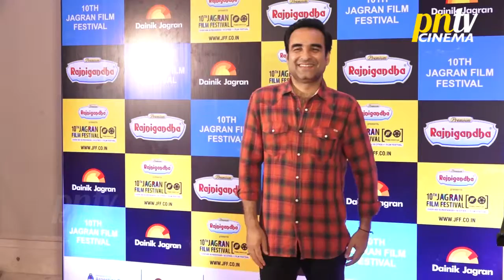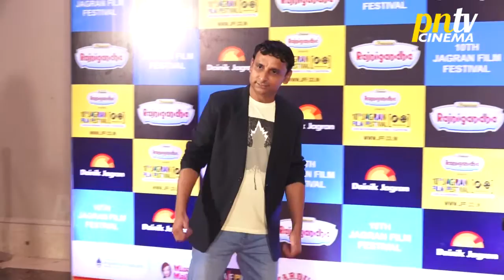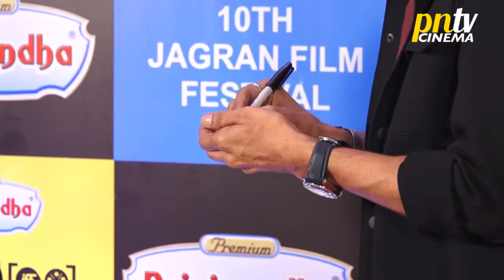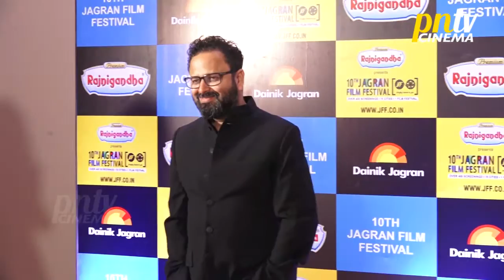Jagran Film Festival Of 10Th Ceremony | Urvashi Rautela,Bhumi Pednekar,Jeetendra& Many Celebrities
Jagran Film Festival Of 10Th Ceremony Urvashirautela #,Bhumi Pednekar Jeetendra★ PNTV CINEMA - Your source for latest entertainment news videos, celebrity Interviews, social media buzz, celebrity gossips & latest in trend of hottest scoops, buzz of movies & shows.